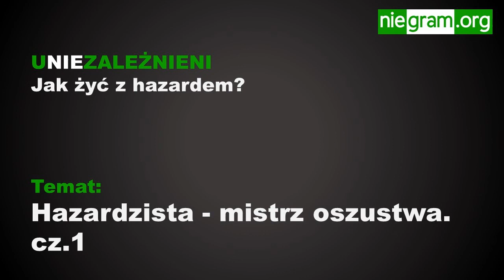Hazardzista - mistrz oszustwa. Cz. 1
Dzisiaj temat oszustwa, prawdy i uczciwości. Nasze spotkanie było długie, więc podzieliliśmy je na dwie części. W pierwszej części:
* Co to jest komfort grania?
* Jakie maski zakłada hazardzista?
* Jak oszukuje otoczenie?

Podcast Uniezależnieni. Jak żyć z hazardem?

Podcast realizowany przez niegrających hazardzistów, którzy dzielą się swoimi doświadczeniami. Jak zaczęliśmy leczenie? Co robimy na co dzień? Jak otrzymujemy abstynencję od grania? Czy można mieć "normalne" życie? To pytania, na które spróbujemy znaleźć odpowiedź.